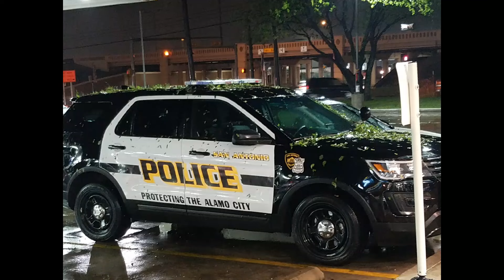San Antonio Texas Severe Hail Storm 04/12/16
This is in NE San Antonio, Tx off I35 and Walzem Rd.

Had anywhere from pea sized to baseball sized hail.